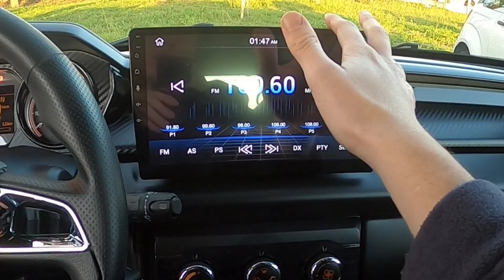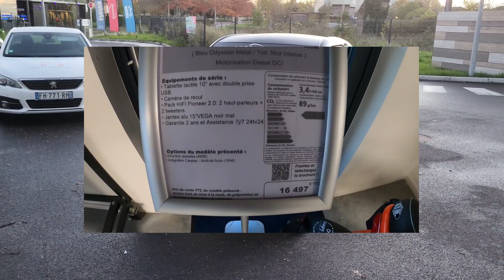La Nouvelle LIGIER JS50 !!! (Sport Pack)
Eh oui ! Elle est là, la nouvelle JS-50 (Sport Pack est enfin sur ma chaine.
Aujourd'hui un petit essai complet de la Ligier JS-50 Sport Pack.
Conduite, esthétique, bref tout est rénui pour qu'on passe ensemble un moment sympa😁

Time Code:
0:00 Intro
1:29 Présentation
8:08 Essai
11:46 Accélération
12:02 Essai (suite)
14:05 Conclusion !

Ps: On est bientôt à 10k Abonnés donc pense au bouton rouge ;)